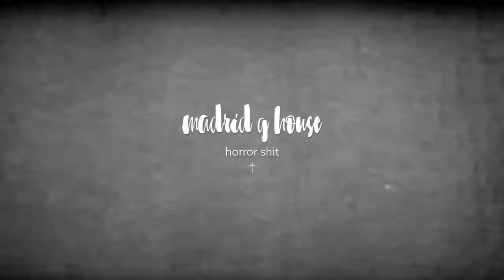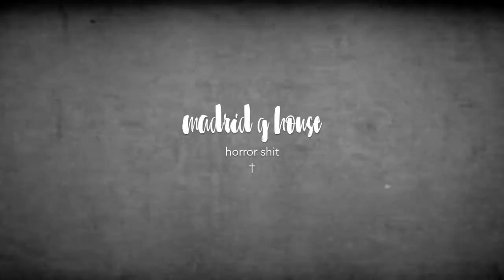THE JACKER.KIDDO.[original mix].MADRIDGHOUSE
MADRIDGHOUSE.
KIDDO.[original mix].
prod. by TheJacker.
2017.